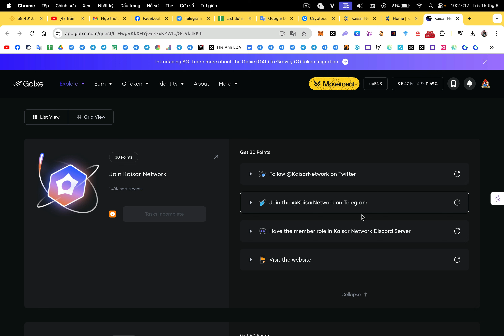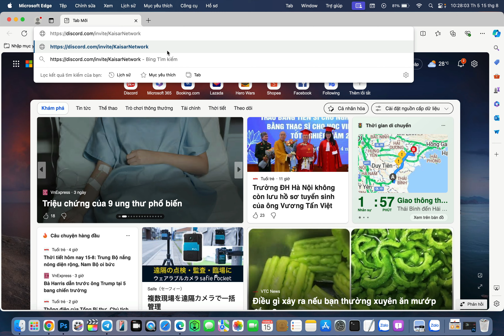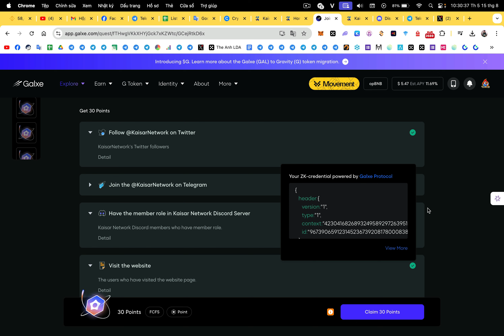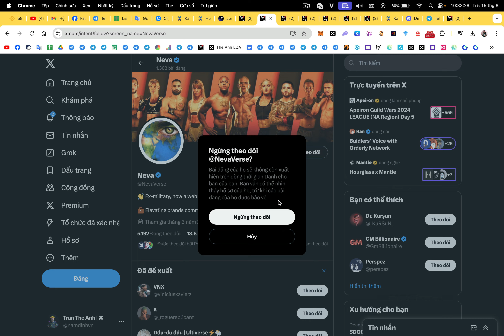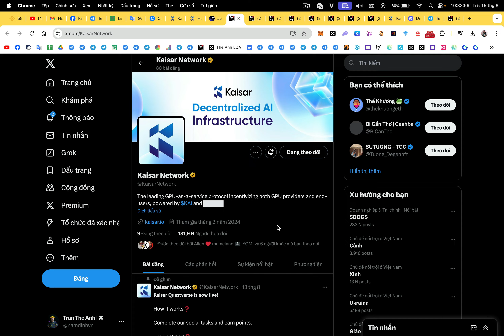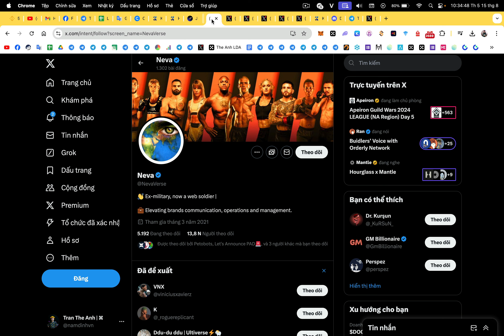Retroactive : Săn retroactive dự án Kaisar Network | The Anh LDA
1. Binance (sàn TOP 1 uy tín tin cậy, IEO đẳng cấp, thanh khoản tốt nhất)
2. Bybit (sàn nhiều airdrop xịn, airdrop listing ngon, trả thưởng uy tín)
3. BingX (sàn nhiều airdrop cho người mới,các event trading chất, support nhanh chóng nhiệt tình,phí nạp rút nhanh,rẻ nhất thị trường)
4. OKX (nền tảng Web3 hàng đầu thế giới, thanh khoản tốt, nạp rút mượt mà,phí giao dịch rẻ)
5. Bitget (IEO Launchpad ngon, nhiều airdrop listing, nhiều cặp coin mới tiềm năng, nền tảng ví web3 chất lượng, phí nạp rút rẻ)
7. MEXC (Nhiều cặp coin mới tiềm năng tăng trưởng)

🔰 Support :
1. Inbox qua hộp thư (support chính thường xuyên check)
2. Facebook admin (ít trả lời hơn)